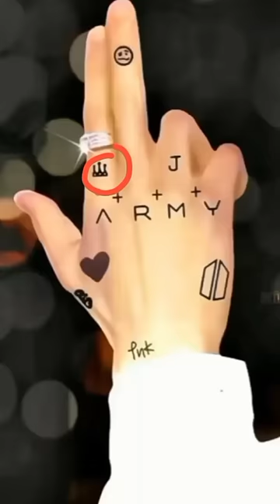Bts Army Name In Jk Hand